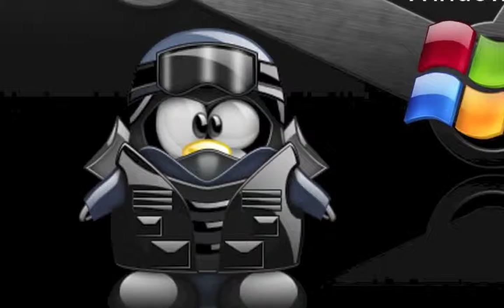Taison Plays: Minecraft (Built It)(With TeamFairly)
Join me and my new friend Teamfairly and we tackle the guessing game on Minecraft called Build It